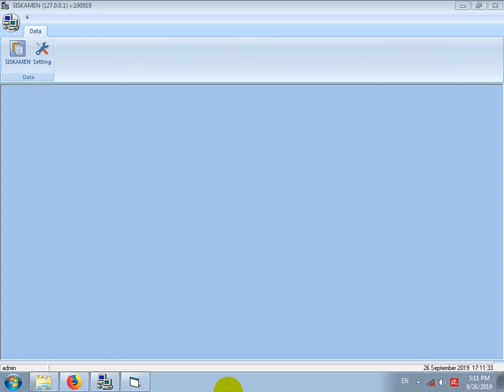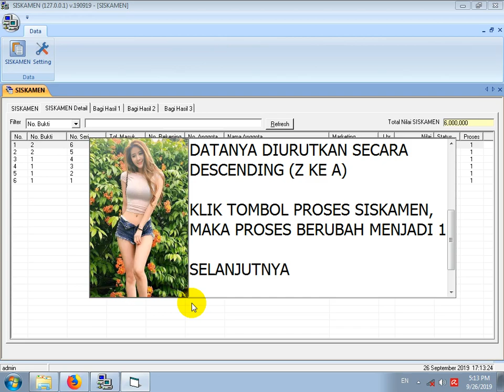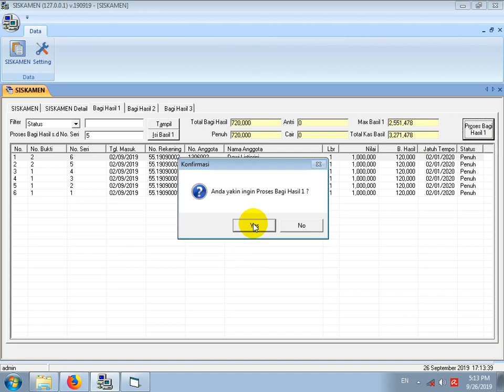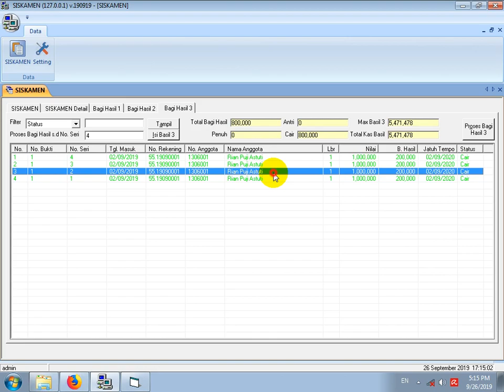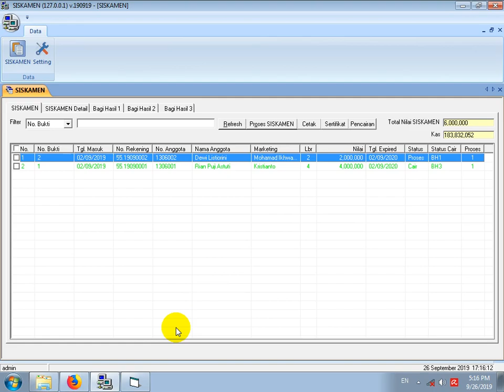PLUGIN APLIKASI KOPERASI 3IN1